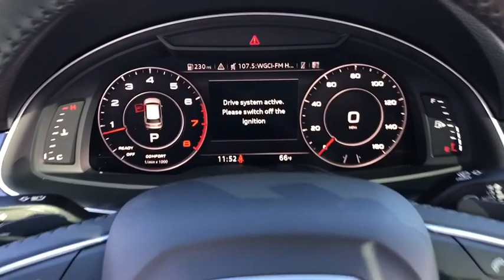2019 Audi Q7 Northbrook, Hinsdale, Oak Brook, Glenview, Downers Grove, IL DG2812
Glacier White Metallic Used 2019 Audi Q7 available in Downers Grove, Illinois at Perillo Bentley Downers Grove. Servicing the Northbrook, Hinsdale, Oak Brook, Glenview, IL area.

- EXCEPTIONAL BUILD QUALITY - CUTTING EDGE SAFETY & TECHNOLOGY FEATURES - ROOM FOR SEVEN - AUTOCHECK CERTIFIED - FACTORY WARRANTY APPLIES -